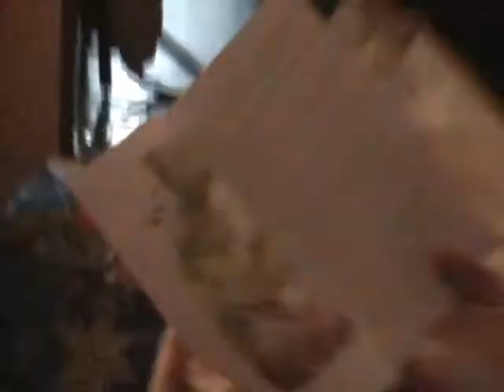Po schodoch pozadu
něco jako návod jak to psa naučit